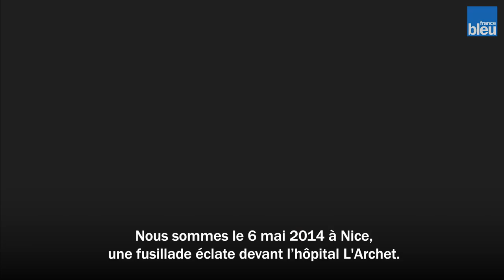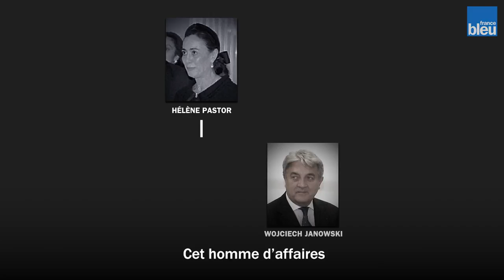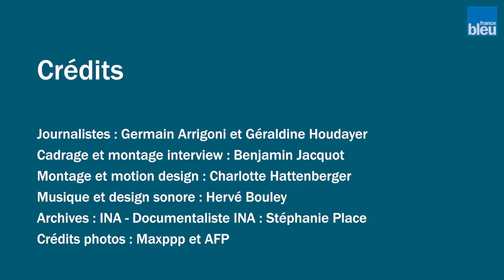Histoires criminelles, épisode 4 : Hélène Pastor, une milliardaire assassinée sur la Côte d'Azur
Hélène Pastor, richissime femme d’affaires monégasque, est assassinée à Nice en mai 2014 à l’âge de 77 ans. Les meurtriers présumés, dont son gendre - soupçonné d’avoir commandité le crime -, seront jugés devant la cour d’assises d’Aix-en-Provence à partir du mois de septembre 2018.